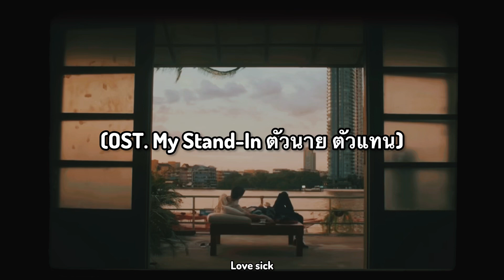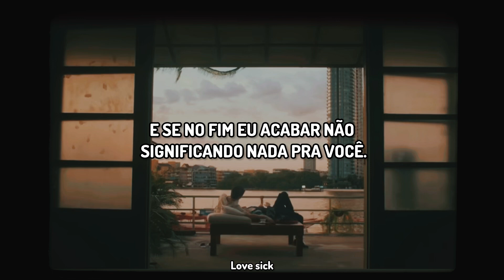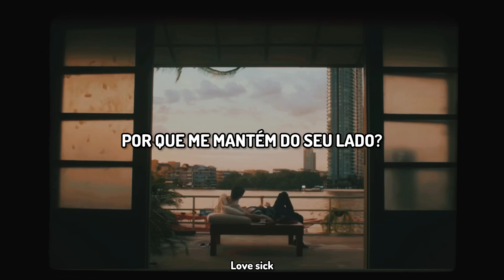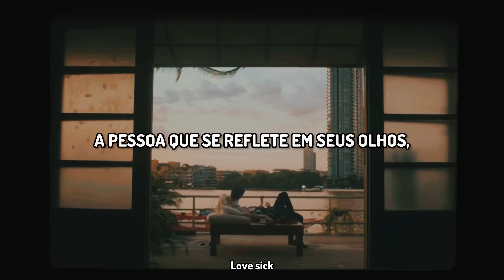(Ost. My Stand-In ตัวนาย ตัวแทน) อยู่กับฉัน ฝันถึงใคร “Who Are You Missing?”[Tradução/PT-BR] Up&Poom